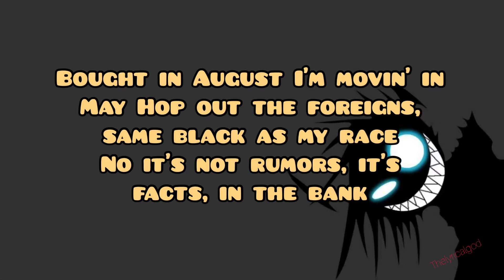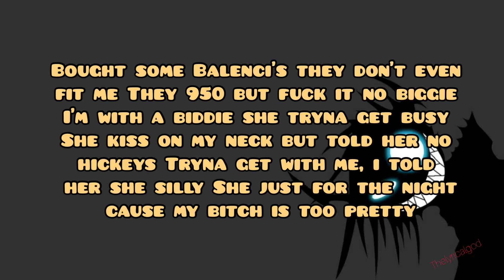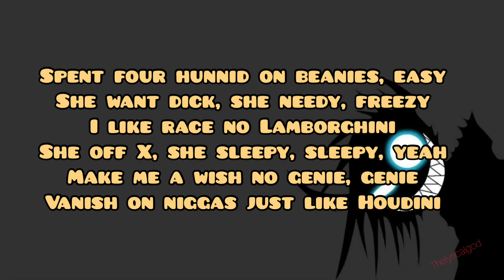DDG - Moonwalking In Calabasas (Lyrics)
*If you’re reading this have nice day!*

*My YouTube channel is all about lyrics *

Once I received your message and determined you are the proper owner of this content I will have it removed, if any owners of the content clips would like us to remove the video contact us or comment below*